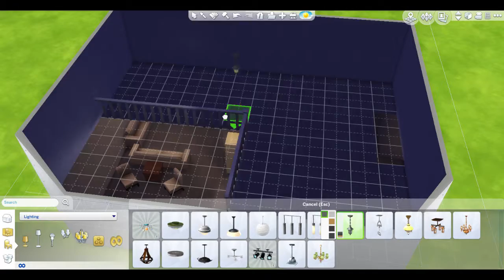The Sims 4 Speed Build Gazing Over Lets Play Small House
1 bedroom, 1 bath, Living Room, Kitchen, Indoor and outdoor fireplace Tiny home build.

Can be found in the sims 4 gallery - simitup4life